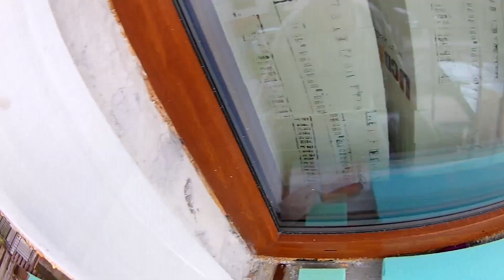HAKI scaffold constriction by one MAN